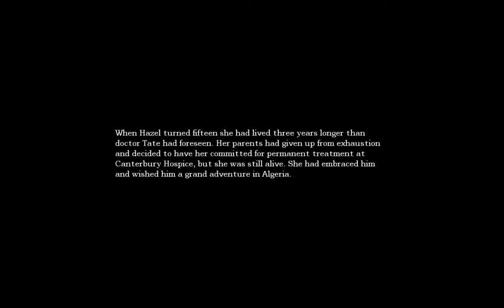LP Amnesia #34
Okay, so for whatever glitched up reason (I doubt it was part of the game) but as soon as I entered the Chancel, my keyboard decided to "freeze" I was holding forward, and it kept it as so.

Scared me shitless when I uncontrollably ran into those monsters from who I didnt see when i turned back.

Then we I unplugged and replugged my keyboard back in, all was good, and I left that god forsaken cell, with my tail between my legs... that was fucked up.